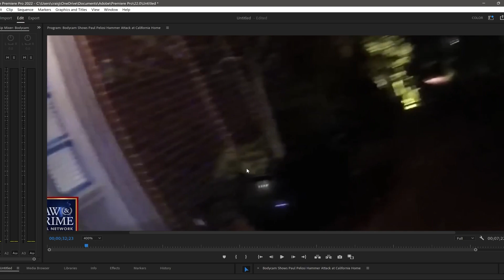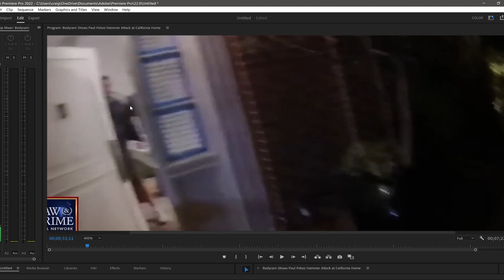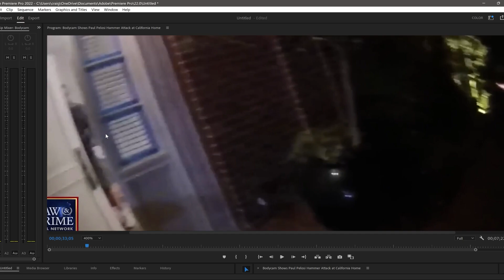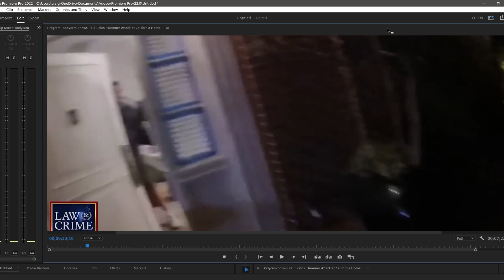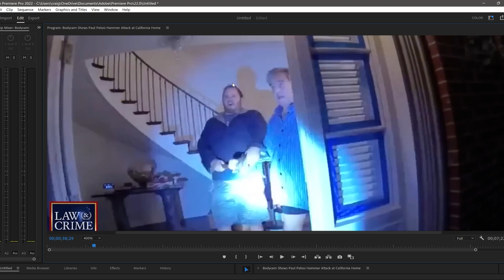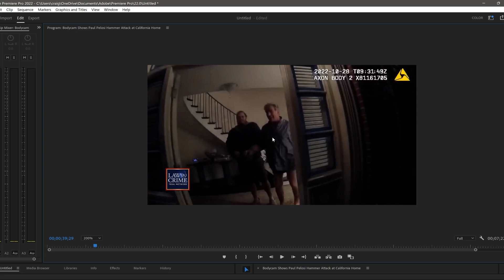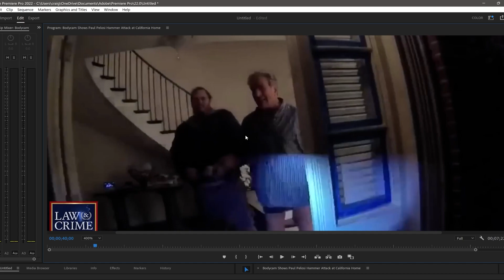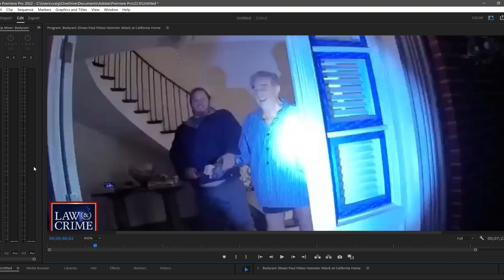Debunking the latest Pelosi video claims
The Pelosi video is out, and people are finding more conspiracies.. However, I think most of these can be dispelled or explained by simply looking at the video... So I decided to do a real quick unscripted analysis of the video and see what answers we can find. I am in no way a video expert, and still learning my way around Adobe Premier, Pro, but I am going to try to answer who opened the door, and most of all... WHY are they smiling?  If you haven't seen the Pelosi video yet, go watch it